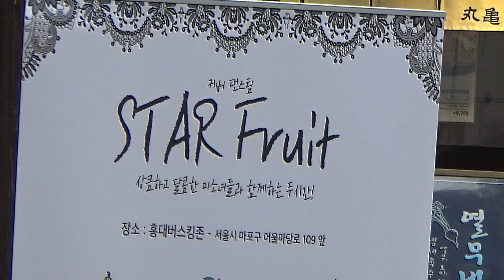홍대앞 버스킹 star fruit 2019.07.05